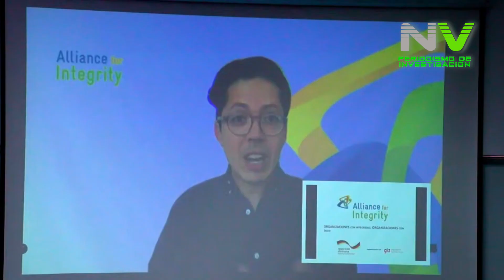Consejo Coordinador de Mujeres Empresarias - Actividades y Eventos